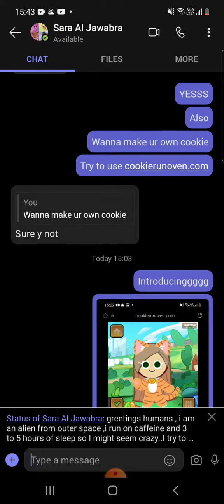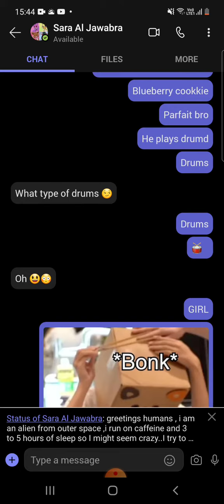proof me and my friend are idiots